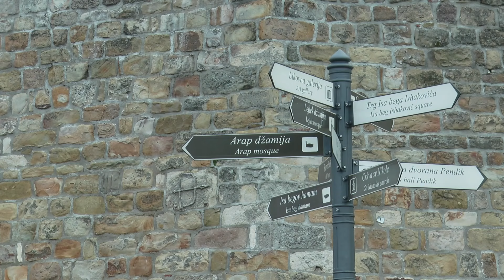Gledaćete u Dnevniku zapadne Srbije 03 04 24